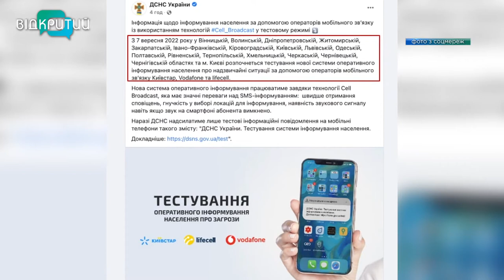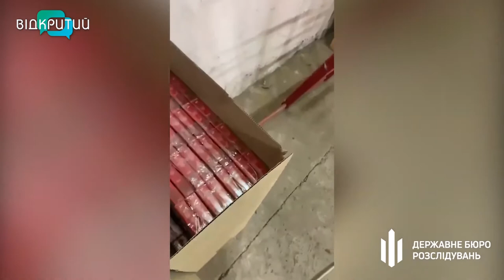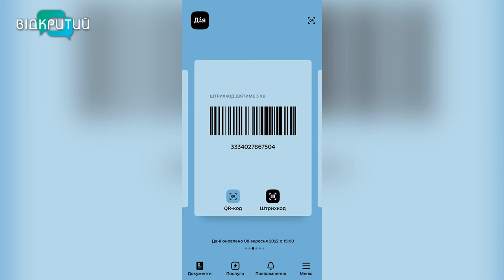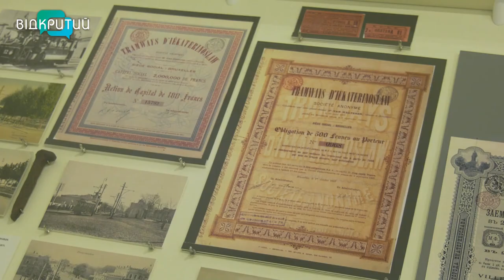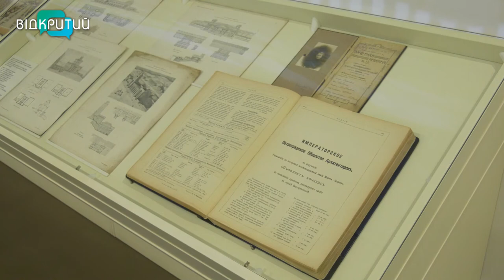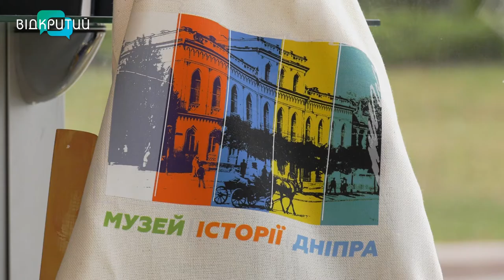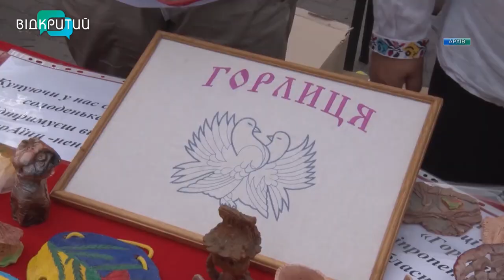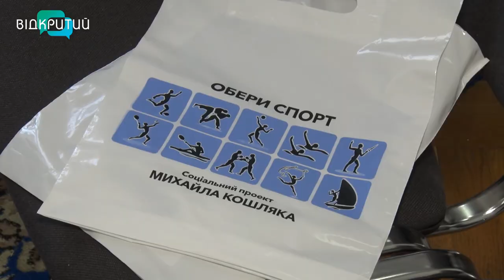Новини OPEN NEWS від 8 вересня 2022 року 18:15